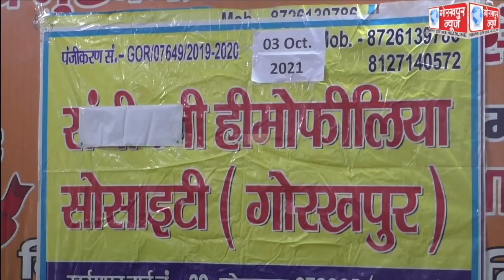हीमोफीलिया सोसाइटी की मासिक बैठक हुई संपन्न,हीमोफिलिया मरीजो को फैक्टर्स दिये जाने पर हुई चर्चा